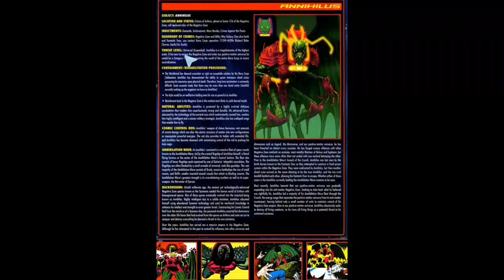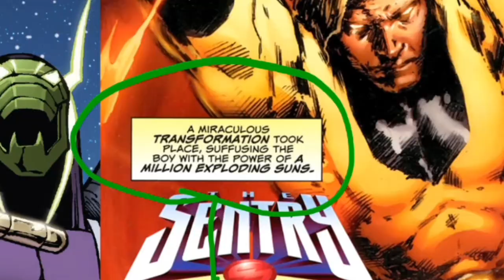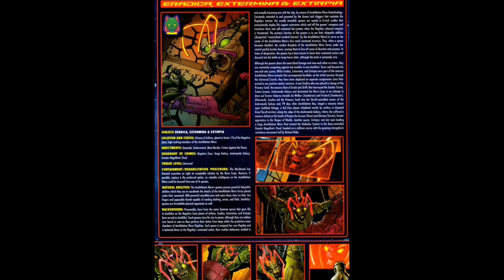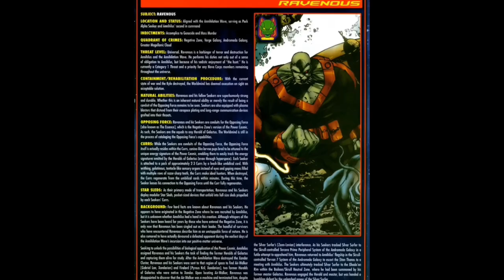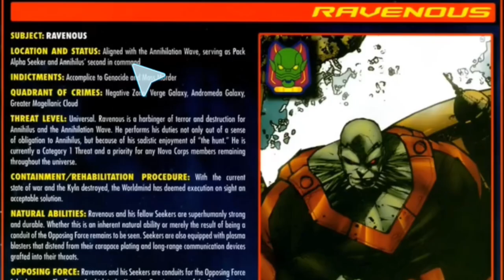How Strong is Annihilus - how Strong is the Cosmic Control Rod - Annihilation Wave - Marvel Comics